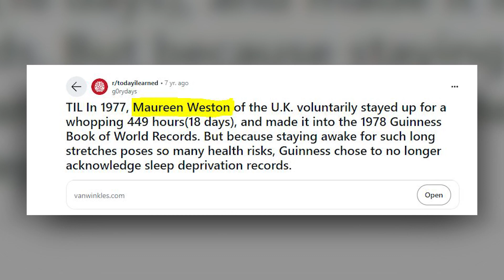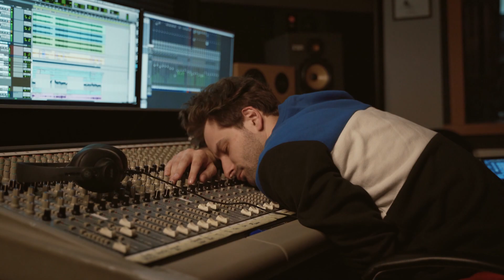Fjeti 64 ditë pa u zgjuar, vajza me sindromën e “Bukuroshes së fjetur”. Kuriozitete mbi gjumin